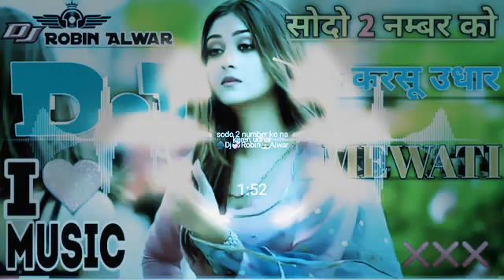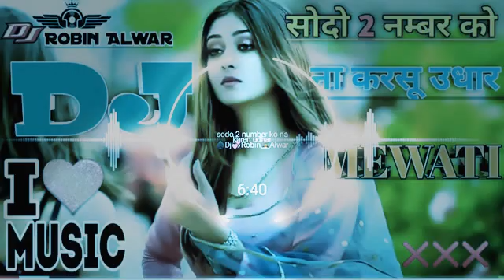20 जनवरी 2022